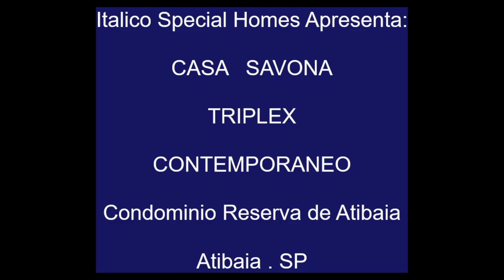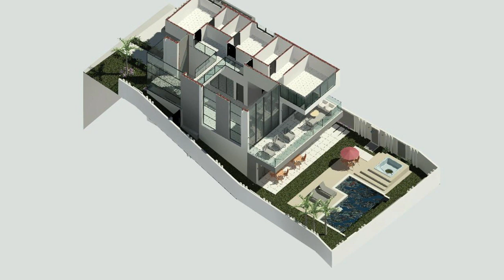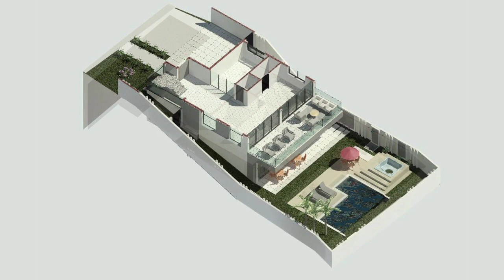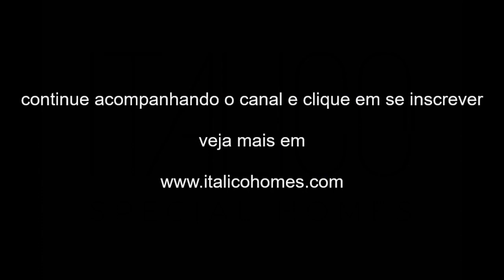Projeto residência 3 pavimentos terreno desnível declive fachada contemporânea reserva Atibaia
Projeto de Arquitetura projeto residência 3 pavimentos terreno desnível declive fachada contemporânea reserva Atibaia